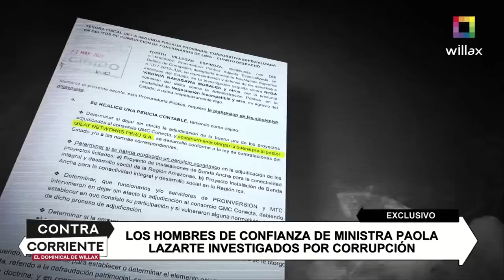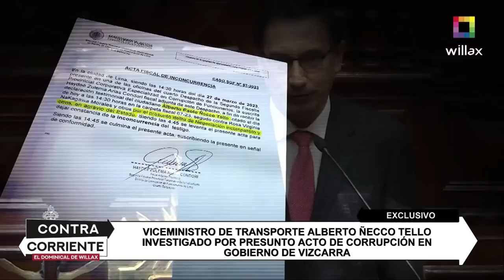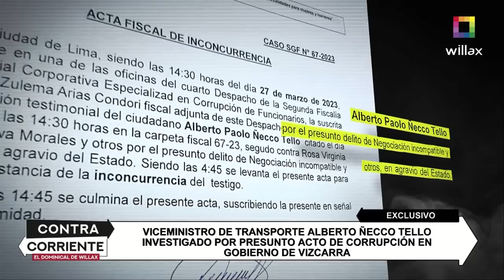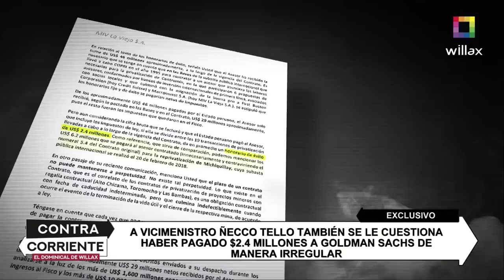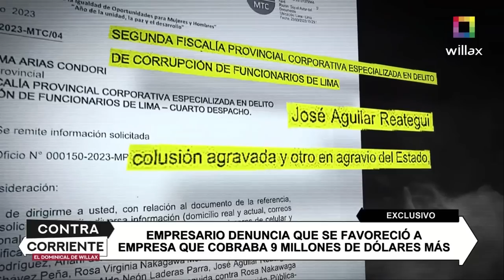Contra Corriente–MAY 28–HOMBRES DE CONFIANZA DE MINISTRA LAZARTE INVESTIGADOS POR CORRUPCIÓN| Willax